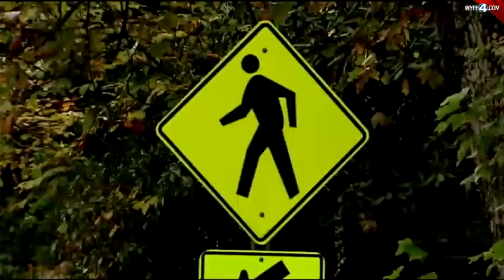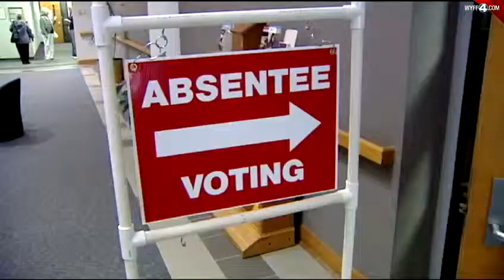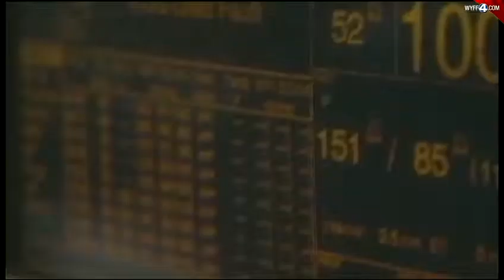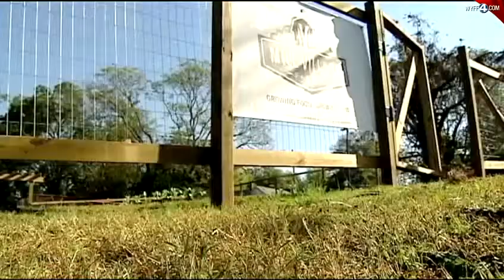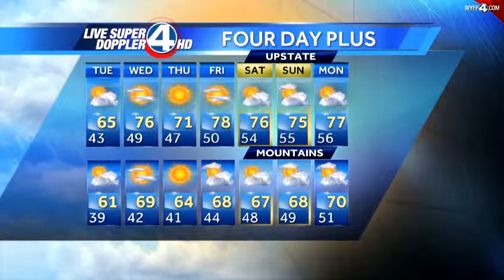WYFF News 4 at 6: October 08, 2012